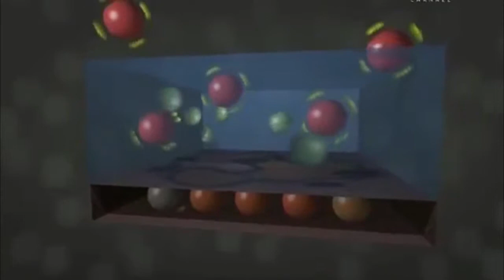Соль и дороги - howstuffworks?